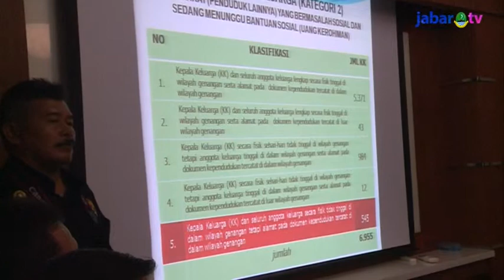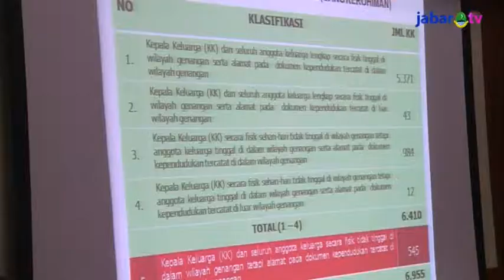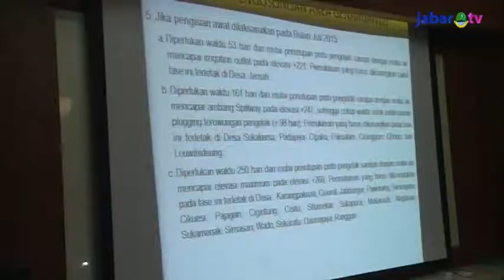Penggantian Lahan Waduk Jatigede Naik Jadi Rp 122,59 Juta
Dalam Rapat lanjutan penanganan Waduk Jatigede yang dipimpin oleh Gubernur Jawa Barat Ahmad Heryawan, diputuskan kenaikan penggantian lahan kelompok I yang berjumlah 4.514 KK dari semula Rp 108,19 juta naik menjadi Rp 122,59 juta. Dan untuk kelompok II yang berjumlah 6.410 KK mendapatkan santunan Rp 29,36 juta